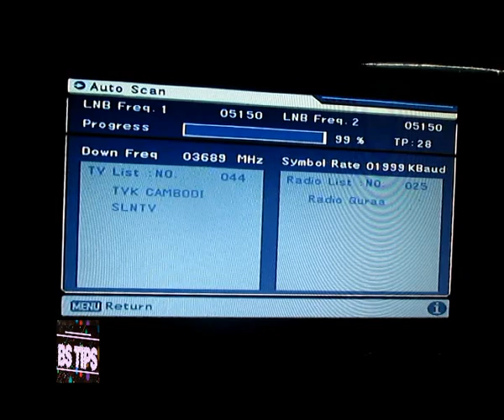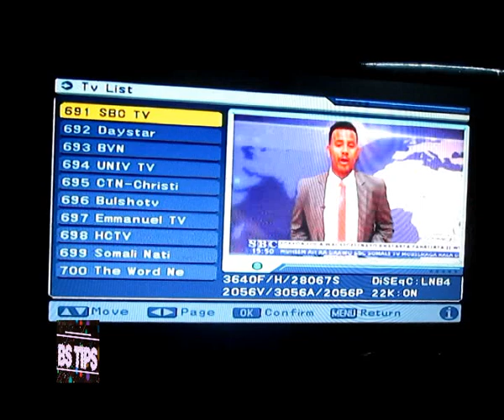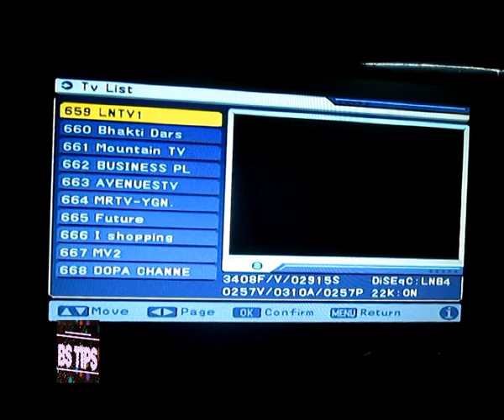Thaicom 5 78.E setting mpeg 2 free Dish set top box c band dish